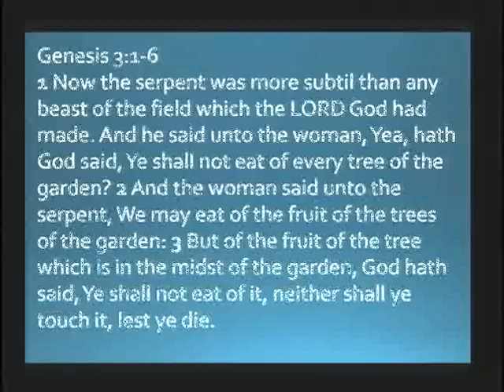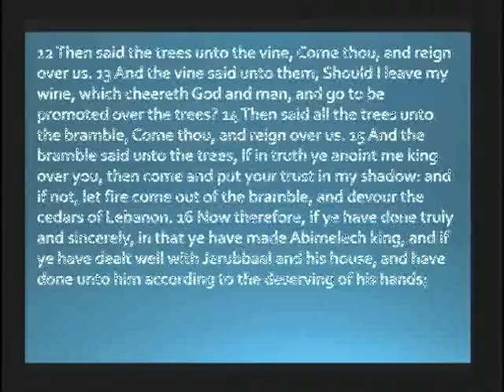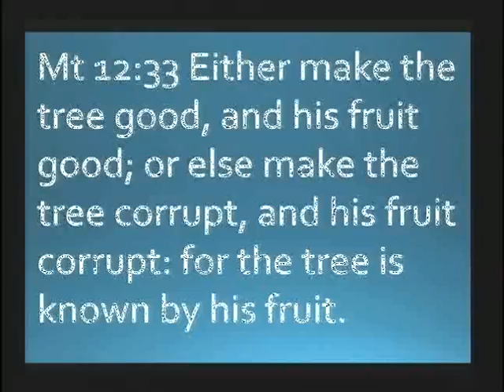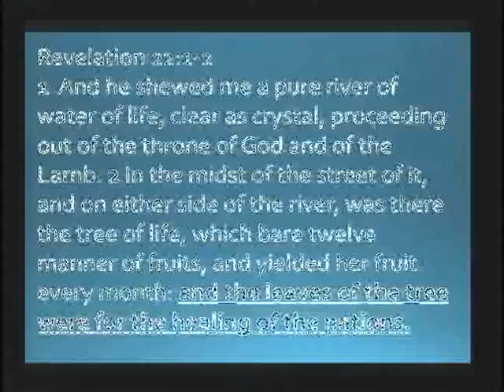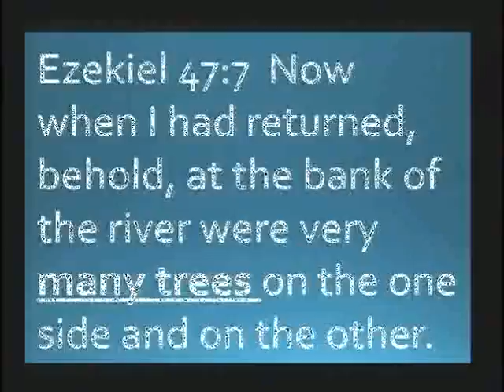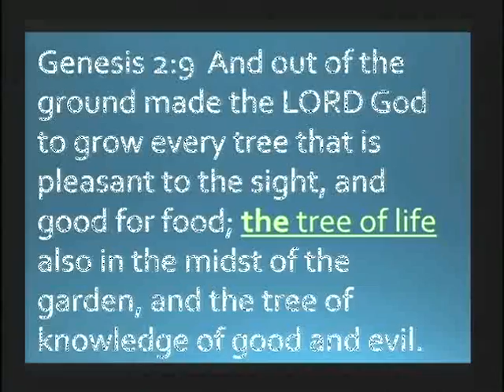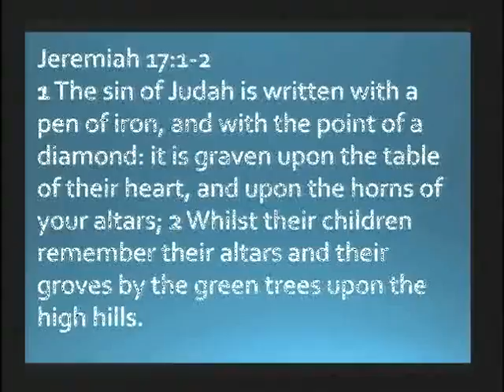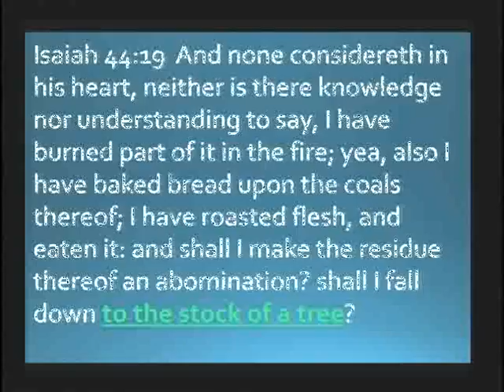Trees In The Bible by George Burkinshaw jr